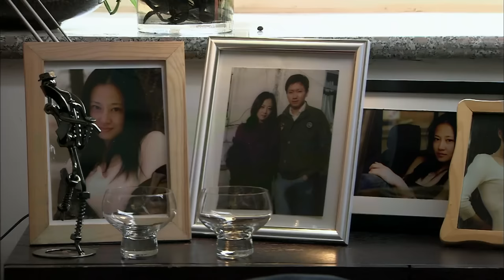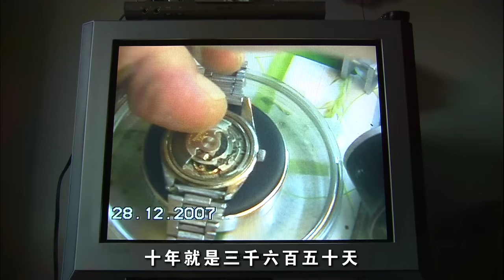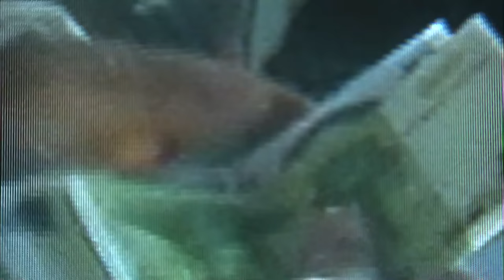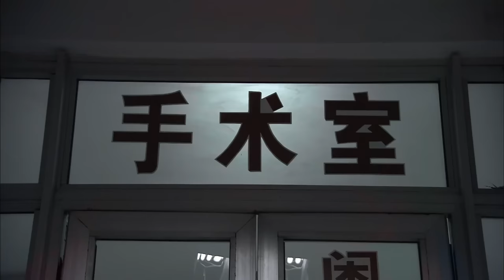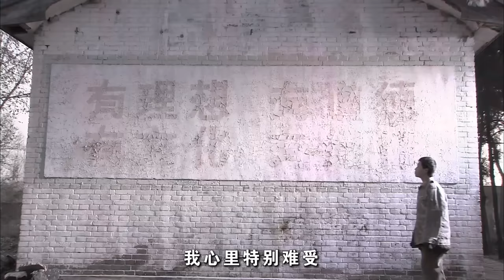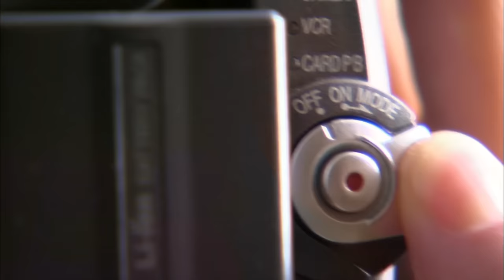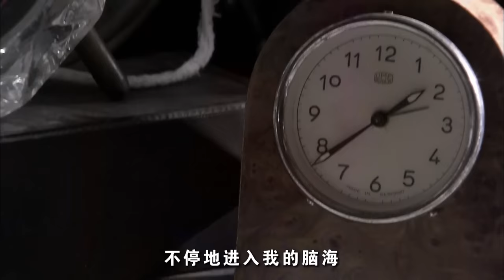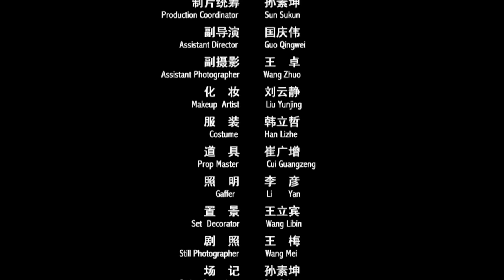《表壳里的葵花》 / Sunflower in Shell 小伙被高压电击失去双臂 靠双脚修表逆袭人生 ( 王建海 / 谭卓)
【内容简介】
残疾人许庆海没有双臂,在不满十年的时间里用双脚修好了各类钟表四万块。他精湛的“脚艺”和自强不息的精神引起了许多媒体的关注。刚从某艺术院校毕业的女孩儿程雨决定抓住这个题材,以许庆海为主人公拍摄一个DV作品去国外参赛。在电视报道中,许庆海为两个老人修好了一块劳力士,当时他不经意地说了一句自己也有这样的一块古董表,当别人问起时,他骄傲地说表已经送给女朋友小梅了。程雨跟随许庆海来到了他租住的小院儿,这里有照顾他的邻居小三儿母子。三儿告诉程雨:许庆海的女朋友前一段儿刚被父母揪走了,他哭得可伤心了,最近刚缓过来。程雨发现许庆海的房顶上有一枝葵花在冬日的寒风中怒放,问起来,小三儿说那是假的,海哥最喜欢葵花,因为葵花能自己抬起头来。程雨找到小梅家,希望从小梅那儿获得许庆海的情况。10年前,南下经商的父母把小梅安排在乡下的中学借读,她认识了同学庆海。一天放学的路上,高压线突然从空中断落,庆海一把推开了小梅,可他自己的双臂却被击中。从那时起,庆海就没有再上过学。第二年,小梅回到北京,后来还考了大学,可她一直都没忘记庆海……